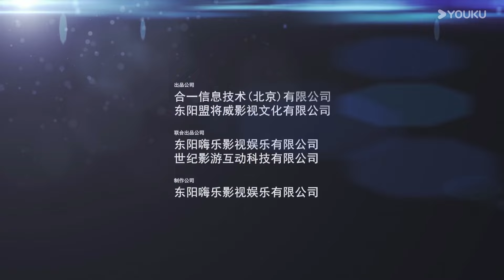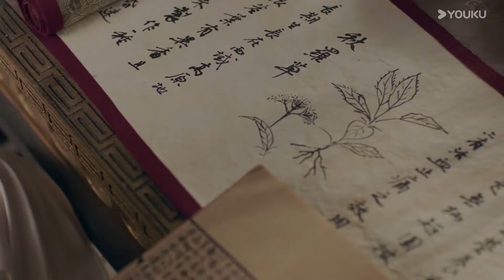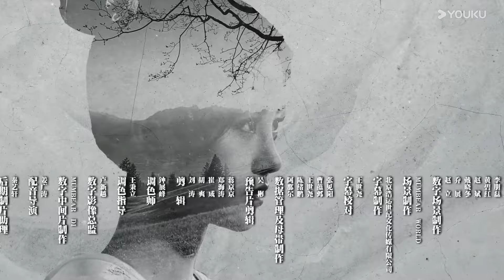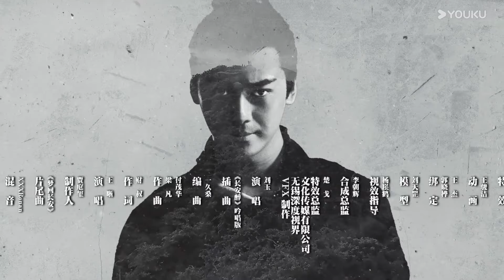ENGSUB【热血长安 Detective Samoyedo】EP09 | 🌟徐海乔鞠婧祎携手侦破大唐谜案！| 徐海乔/鞠婧祎 | 优酷宠爱频道 YOUKU ROMANCE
📺【热血长安】公元626年，大唐都城长安内突然异象丛生，疑案四起，人心惶惶。大理寺成立调查组，调查这些看似怪力乱神的事件，在接二连三的诡谲案件中，调查组还原事实真相，破除坊间迷信。随着调查逐步深入中，众人渐渐发现，黑伽罗妄想用卑劣的手段企图颠覆和谐的大唐。最终邪不胜正，调查组彻底击碎了黑伽罗的邪恶阴谋。少年们除了那份不变的热血豪情，更多了一份坚定的守护家与国的责任之心
🤍主演：徐海乔/鞠婧祎/李鹤/张辛苑/刘冠麟/程小蒙
🤍集数：48集

00:00 The International Website youku.tv is now available!
02:00 Download YOUKU International APP to get early access to the full show